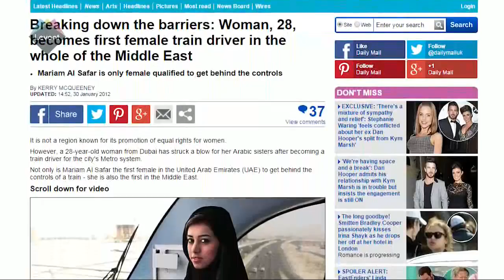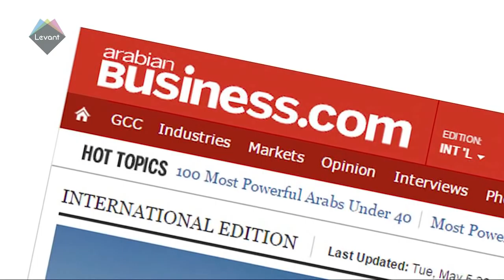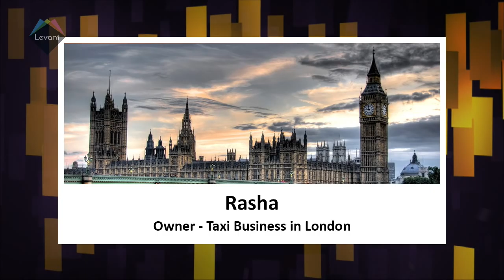Women Entrepreneurs in the Middle East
In this episode, we will be debating how women entrepreneurs in the Arab region remain constrained in their entrepreneurial efforts by patriarchal traditions. and how local laws often  reflect and enforce certain cultural values that hamper female entrepreneurial aspiration.